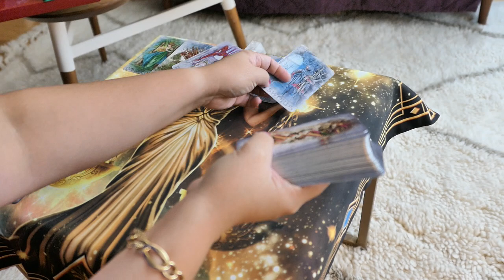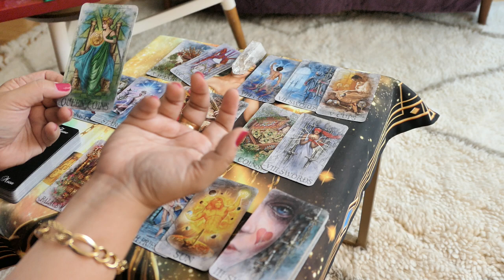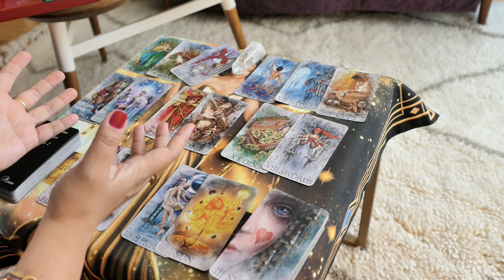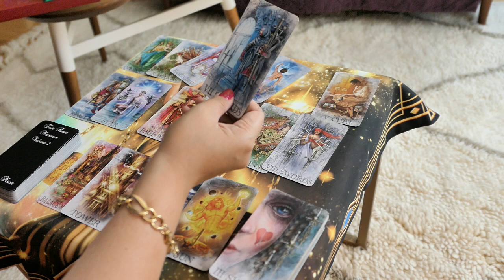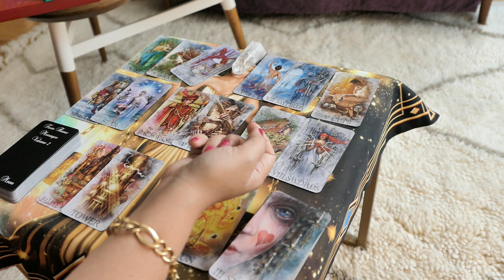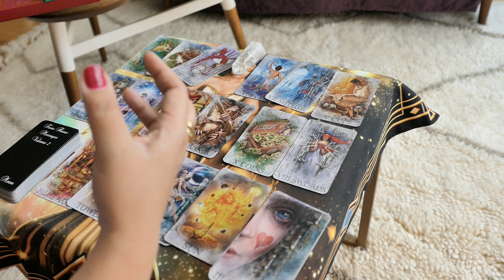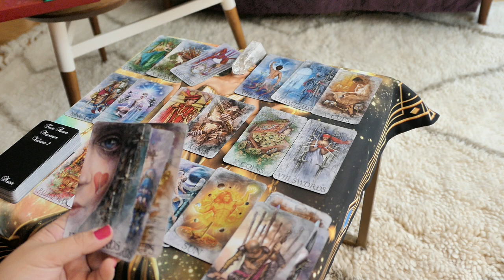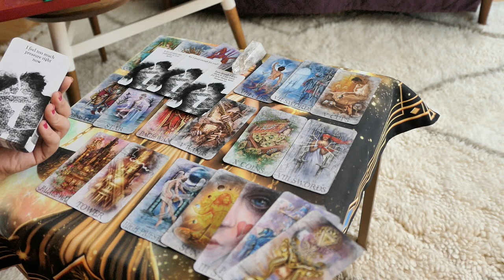PISCES ~ They wanna commit but on their own terms, are you up for it Pisces? ~ WLC Aug2019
OTHER DECKS
Gilded Reverie Lenormand deck
Symbolon deck

ORACLE DECKS
Oracle of Visions deck
Sacred Traveler Oracle deck
Postcards from Spirit deck
Dragon Oracle deck
The Power of Surrender deck
Fairy Oracle card deck